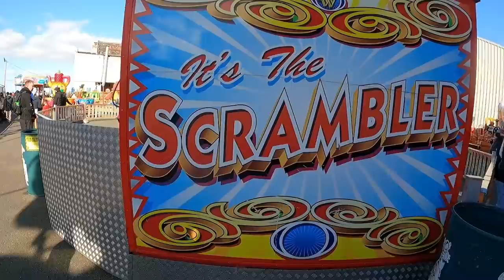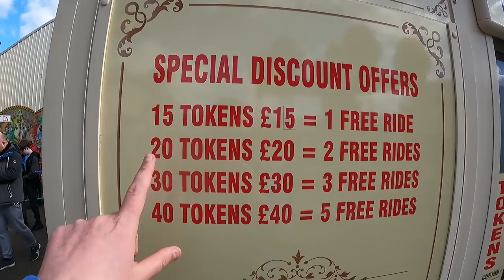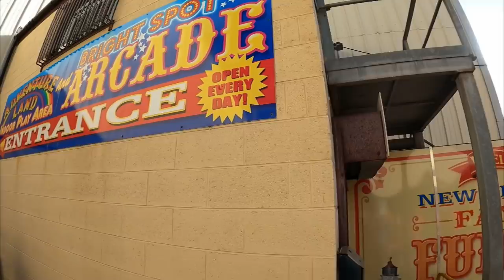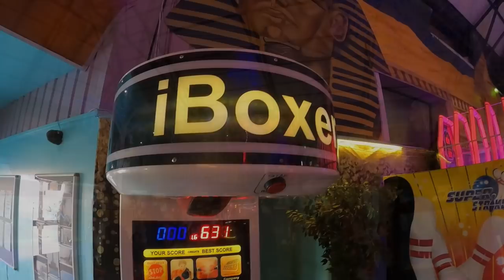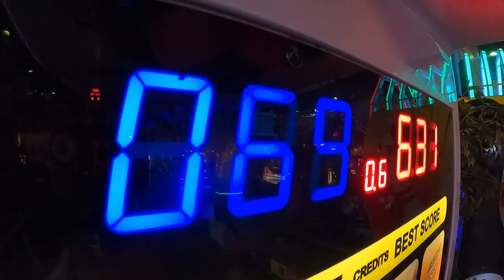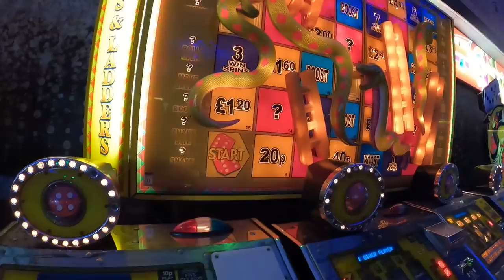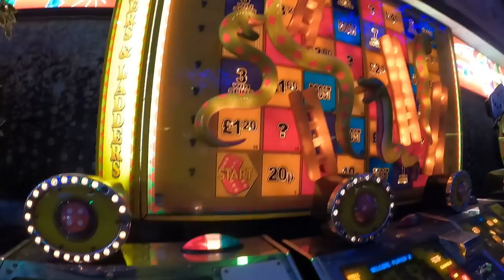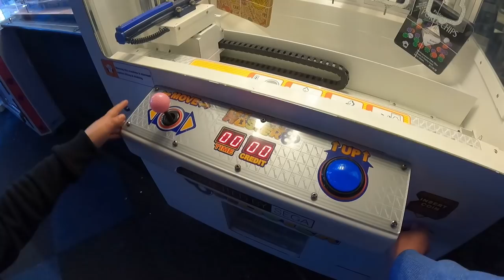New Brighton Adventure Land | Full Tour And On Ride POVs 2022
A ground we haven't visited for a little while, it's Adventure Land in New Brighton, in the Wirral! And it's got a new ride for 2022...!

This fun fair, held on the promenade of New Brighton is a family fun park with many rides aimed at younger children and families alike. This year, they have acquired a few swinging ship or Viking boat as you may call it.

It was nice to see this operating before Easter, as many places don't open until Easter. This park is home of Wallis' Amusements, who also own a host of travelling rides. This park is open until late Summer and the current line up seen in this vlog, is likely to remain the same.

In this vlog we show you the whole site and take you on rides too, including the arcade.

This is a token operating park with tokens at £1. Each ride is priced from 1 token to 3. They do offers where you can get free rides (seen within this vlog).